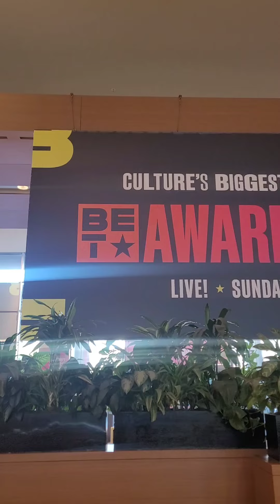BTS Got PAID 2 Go 2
GuESS Whose at The @BET AWARDS. megantheestallion just came out and said she was Bi, your girl trying to Shoot My shot.